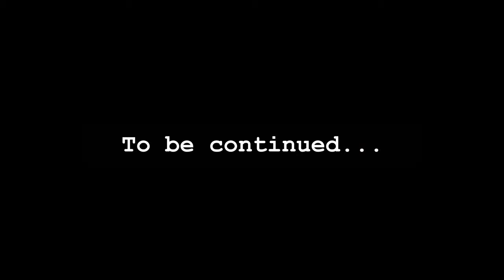94.7 UFM Jakarta - UR COMMUNITY - IIDB (Ibu Ibu Doyan Bisnis) Selasa 170614 - Part 02